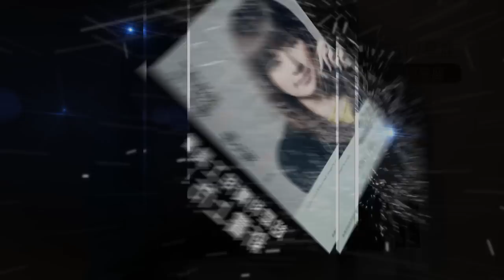唐立淇12星座配對(變動星座vs變動星座)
沒有配不配, 只有怎麼配
變動星座:雙子, 處女, 射手, 雙魚